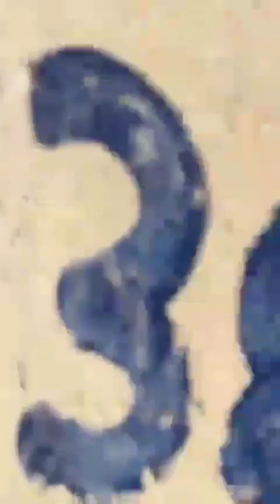हरियाणा का देशी होली फाग महोत्सव। होली फाग। गांव का होली फाग। होली वलोग